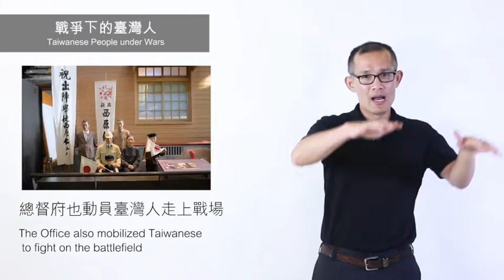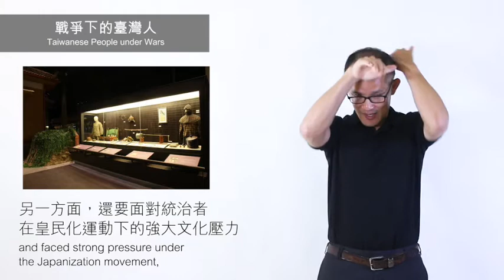【臺史博常設展手語導覽】18-鉅變與新秩序(7)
第四單元「地域社會與多元文化」

Territorial Societies and Plural Cultures

主辦：國立臺灣歷史博物館
顧問：金明蘭
手譯員：牛暄文、靳武龍、陳毓儀
導演：郭佩奇
執行製作：雅凱語音導覽